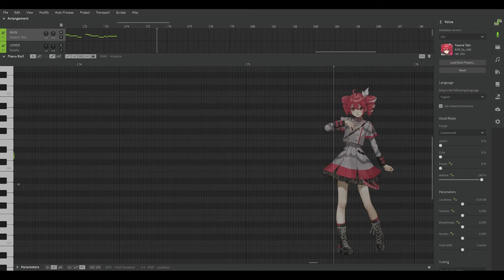Kasane Teto ｢Mentiras Fáceis｣ Cover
Resolvi de terminar isso depois de postar no Twitter um tempo (90 anos) atrás
Cover (VSQx & Mixing): me
Composed by
 Ed Motta

Voicebanks used:
 Kasane Teto, Natalie